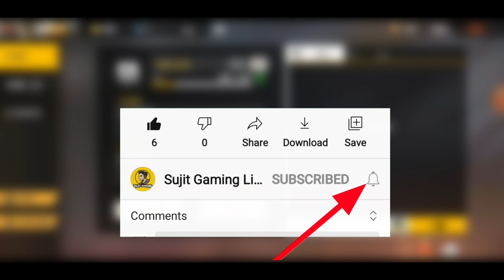How To Get Custom Card In Level 1 Guild Bangla | Free Fire Level 1 Guild Room Card Bangla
📱My Device

▶️ How To Complete Guild Dog Tags Count In Free Fire | Increase Guild Dog Tags Bangla | New Trick 2021

My Game UID :- 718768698 [Toton_Gaming]
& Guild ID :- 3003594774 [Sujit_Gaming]